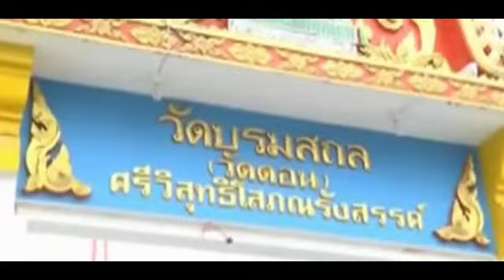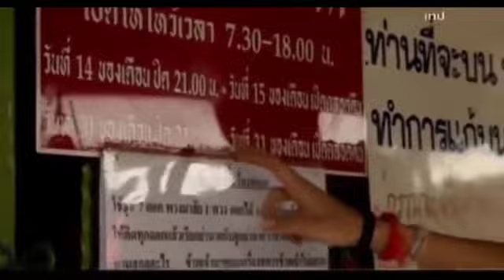DMT ปีใหม่ Break03